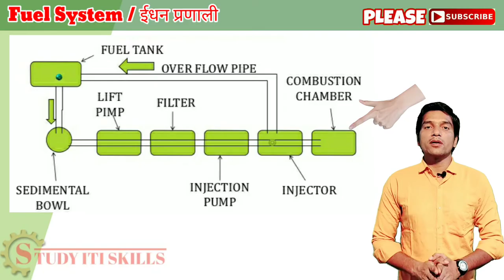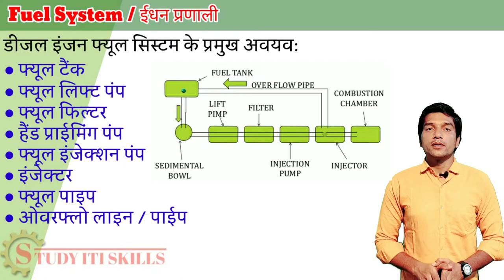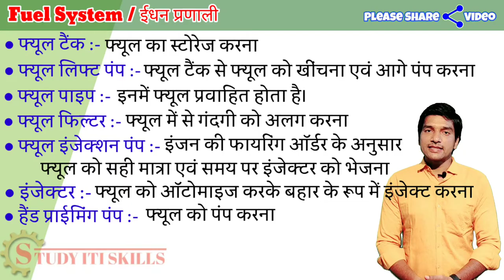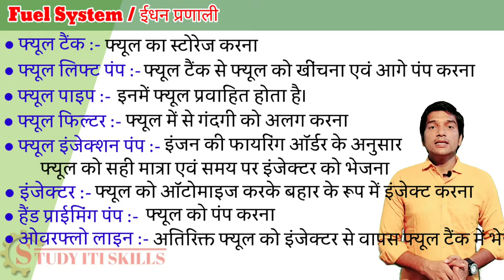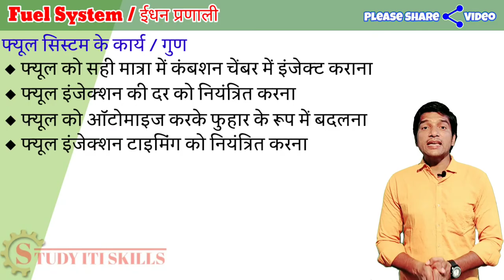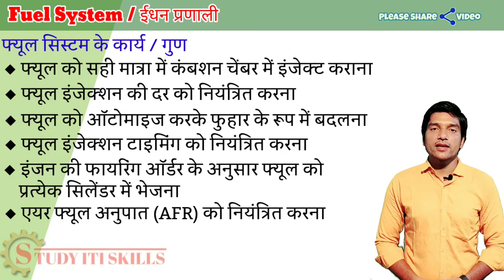Fuel System | Fuel system basics | Fuel system components | fuel system functions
FUEL SYSTEM  of engine is a system used to deliver fuel from fuel tank to combustion chamber.ENGINE FUEL SYSTEM is responsible for delivering fuel at right quantity and at right time. Fuel system is responsible for maintaining correct fuel injection timing.
Fuel system of diesel engine and fuel system of petrol engine are same but they have some differences, like in petrol engine carburettor is used for mixing the air with petrol.
In this Video I am explaining about basics of fuel system, main components of fuel system and functions of fuel system.

Please also watch my previous videos on engine fuel system by clicking the links given below.